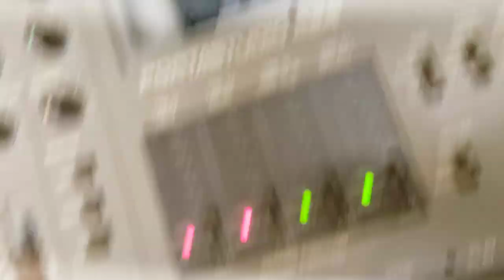shoji rapping while I scratch guitar 🎸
1997 Shoji Tabuchi